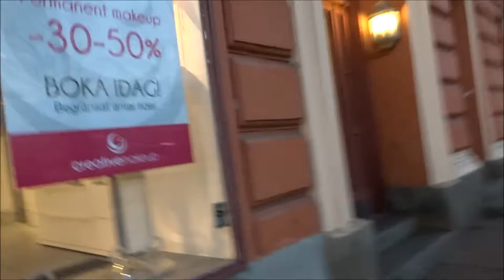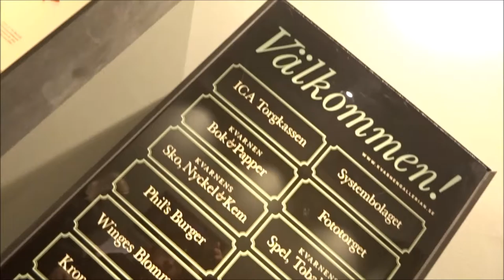plusgrader på väg till gymmet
jag är på väg till gymmet njuter av vädret.